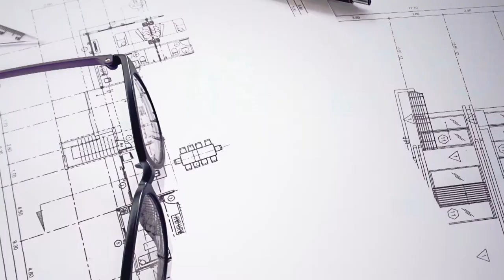Constructo Zarar_León Guanajuato